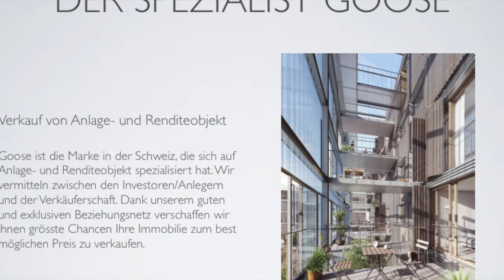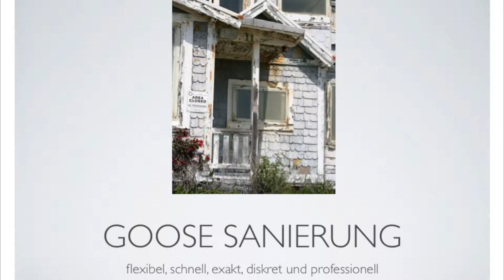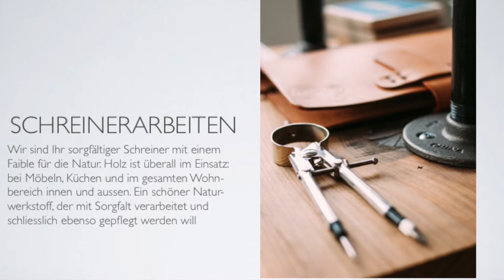Goose Immobilien und Sanierung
Renovationen und Umbauten
Das Handwerk macht uns Freude. Im Bereich Renovationen entfalten wir unsere ganze Kreativität. Wir versetzen Briefkästen, entsorgen die alte Küche oder das alte Bad. Kurz: Vom kleinen Riss in der Fassade bis zum ganzen Haus reparieren wir alles. Es ist uns bewusst, dass wir uns dabei in privaten Räumen bewegen. Deshalb achten wir hier besonders auf Vorsicht, Sorgfalt und Sauberkeit. Weil wir wissen, dass man sich in einem defekten Zuhause nicht geborgen fühlt, sind wir auch dann flexibel, wenn es eilt oder nur um kleine Aufträge geht. Notfälle erledigen wir schnell und speditiv.
Wir mögen Überraschungen. Umbauten sind deshalb so spannend, weil jedes bereits bestehende Gebäude unberechenbare Herausforderungen stellt, für die wir Lösungen suchen müssen. Wir tragen die Verantwortung, dass diese kostengünstig ausfallen und die Sicherheit gewährleisten. Bereits beim ersten Beratungsgespräch kommunizieren wir offen, welche Probleme und damit verbundenen Kosten zu erwarten sind. Bei Umbauten ist auch Flexibilität gefragt. Wir achten darauf, dass wir uns den Gegebenheiten so anpassen, dass das Bestehende und das Neue zu einem harmonischen Ganzen werden.